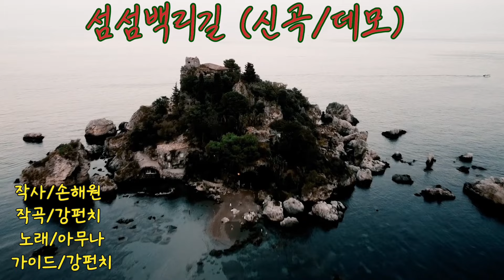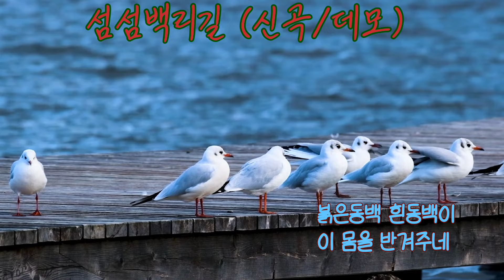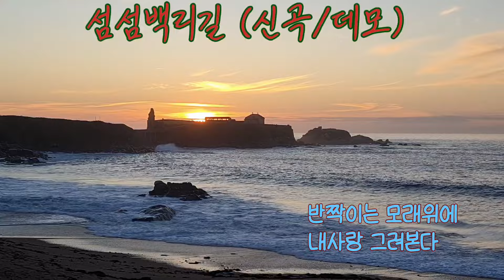섬섬백리길 (신곡/데모) 2026년 여수섬박럄회 성공을기원합니다ㅡ강펀치Tv